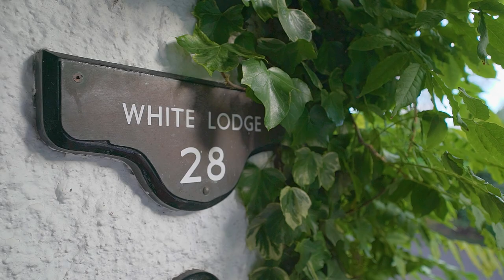White Lodge, 28 Ayr Road, Giffnock, G46 6RY